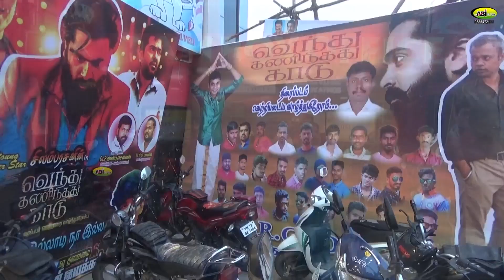நடிகர் சிம்பு எப்படிப்பட்டவர் ? ஓப்பனா சொன்ன வில்லன் நடிகர் ரிச்சர்ட் பரபரப்பு பேட்டி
நடிகர் சிம்புவின் வெந்து தணிந்தது காடு இரண்டாம் பாகம் விரைவில் /நடிகர் சிம்பு எப்படிப்பட்டவர் ? ஓப்பனா சொன்ன வில்லன் திருநெல்வேலி நடிகர் ரிச்சர்ட் பரபரப்பு பேட்டி